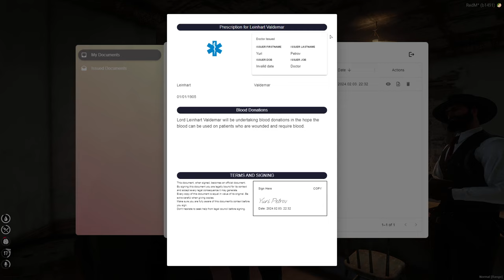Leinhart Valdemar 1.0 #8 | Red Dead RP RedM Diablo RP 25/03/24 | Twitch VOD